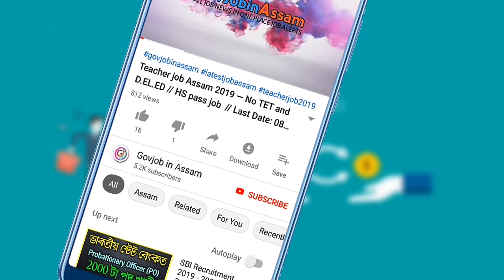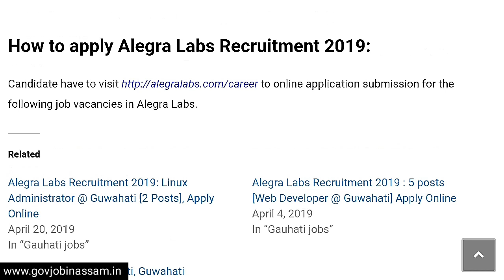Private job Assam 2019 // 55000 Salary per months // Gauhati job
Hello guys today in this video we are going to share with you a Private job news video in Assam 2019. Alegra Labs, Guwahati recently published a job news for Web Programmer in various position on Guwahati.